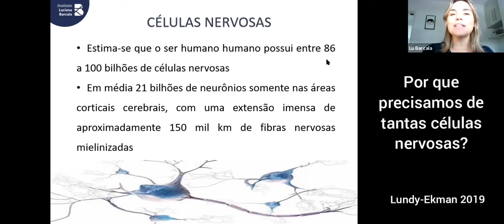Para quê tantas células nervosas?